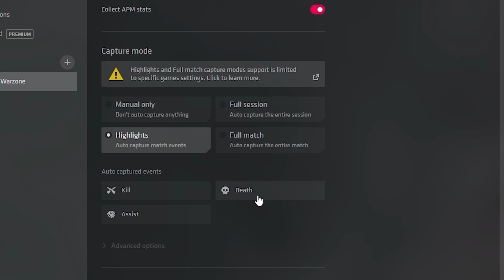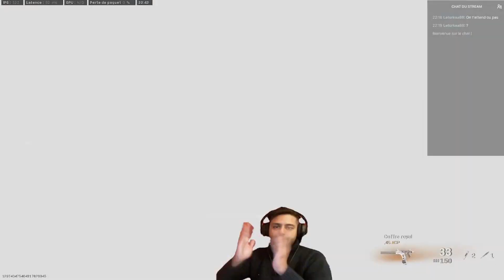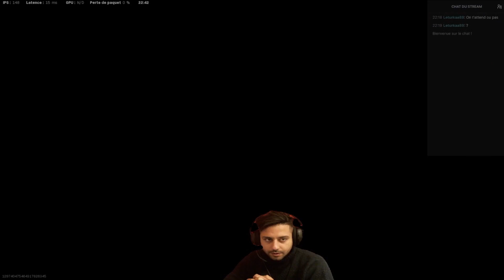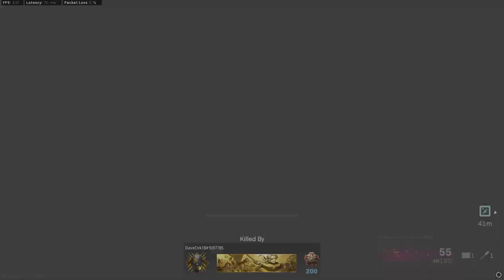killing Twitch Streamers on Warzone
Download Outplayed to capture the best moments of your game for ✅FREE!